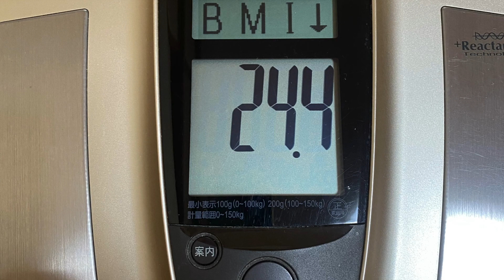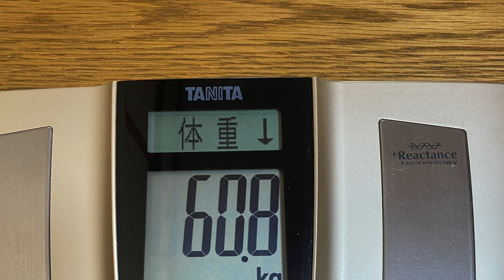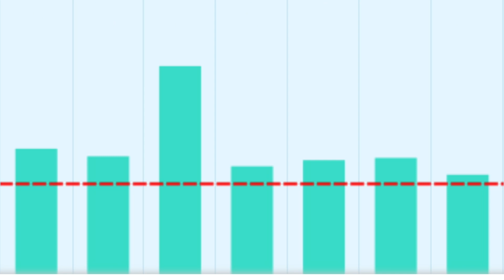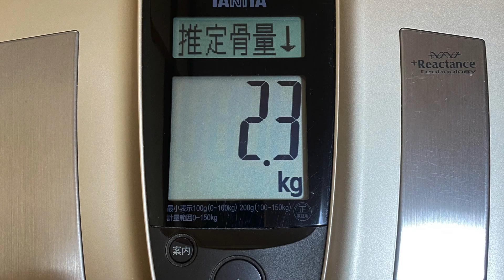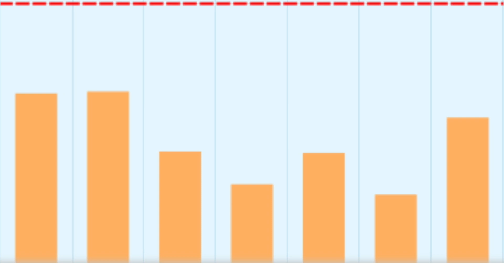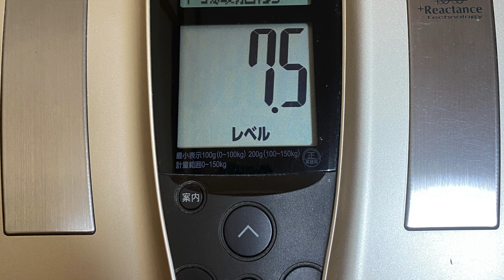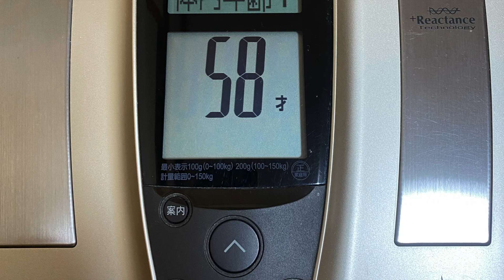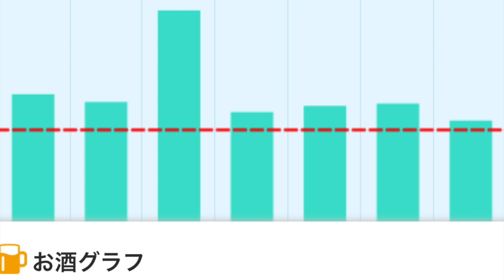2023.11.28(火) 小鳥遊樹の火地風水4元素 15色の才能を育てる挑戦「フェアリー ゴッドマザー アイズメソッド」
はじめに

「FGM愛’sM 15色の才能」人は誰でも火地風水４元素15色の才能を持っている。その15色を組み合わせて無限の才能を作ることができるのです。

これは来年還暦を迎える私が才能の芽である15色の短所を、自分も周囲も幸せにする才能として花開かせるために挑戦する行動の記録です。才能が開花するまで毎日更新の予定です。

11月28日(火)のダイジェストです。

11月28日午前中：パワーウィッシュ、外食、簿記の勉強昼間：買い物、料理、動画編集、アニメを見る夜間：占いの動画を見る、漫画を読む​​タイムラインはnoteに書きました。ぜひご覧ください。↓

[火元素の才能]🔥赤色の情熱の才能の行動…💖ストレッチ、筋トレ、目の運動、ウォーキング4766歩、プール、💖ダイエット、💖栄養管理、💖体重測定、8時間以内の飲食、💖8時間睡眠、運動系YouTuberの動画視聴　💖ユウトレさん、💖マリネスさん、ウォーキングマシン、ワンダーコアツー、レッグサークル、ステッパー、自転車、足の体操、酢を飲む

🍊オレンジ色の自己表現の才能の行動…歌、ギター、劇、ダンス、パフォーマンス、読み聞かせ、ウクレレ、芸能系YouTuberの動画視聴🌻黄色の創作の才能の行動…アナログ絵画（素描、水彩、水彩色鉛筆、パステル、アクリル、油絵）、デジタル絵画（アイビスペイント、クリップスタジオ、クリエイティブクラウドのキャラクターアニメーター）　、立体造形（粘土、とうもろこし、針金、ステンドグラス）、文章（フィクション、ノンフィクション）、SUZURI、作詞．作曲、ユーチューバーになるための文章と動画編集💖、ブログ💖、アナログクリエイター系YouTuberの動画　デジタルクリエイター系YouTuberの動画　リベ大スキルアップ、WEB職TV ,mikimiki webスクールさん、Canvaでホームページ制作、Nao@陶芸主婦さんのブログ、電動轆轤動作確認、陶磁器工房器楽さんの動画やInstagram

🌿黄緑色の拡散の才能の行動…お笑い、言葉遊び、お笑いやマジシャン系YouTuberの動画視聴、保護者様や卒業生とLINE、LINEのグループに新月・満月のご連絡、知人とLINE、ショップに問い合わせ、主様とメールTwitter1.🍀💖（🔥日々の行動や思考）、Twitter２.🍀（🖥メソッドの拡散）　Facebook🍀全てのシェア💖YouTube（🍀FGM愛‘aメソッド、🍀才能の具体例、🍀💖💖15色の才能を伸ばす、🍀魔法学校、🍀宇宙人のいつき君、🍀言語ランキング上位10ヵ国分も作る）、note（🍀動画のシェア、💖🍀日記）、homepage 🍀全てのシェア💖、Ameba🍀動画のシェア💖、blogger🍀動画のシェア💖、はてなブログ🍀ダイエットの日記Instagram1.🍀15色の才能🌻Instagram2.🍀メソッド🖥Instagram3.🍀料理🥞TikTok（🍀メソッド🖥🍀クリエイト🌻）

🌲緑色の友愛の才能の行動…ガーデニング、リサイクルショップに行く、地球環境に良いこと、観葉植物のせわ、野菜の世話と収穫、ガーデニング系YouTuberの動画視聴、道の清掃と草取り、枝の誘引、高枝切り、落ち葉掃き、川底のごみとり、枝のシュレッダー、リサイクルステーション、知人とご挨拶、親戚とLINE、友達とLINE、草刈り、草取り、枯れ草集め、来客、コンポスト、電動ノコギリ、ミニ耕運機、水やり、植え替え、剪定鋏、蔦払い、花を切る、電動トリマー、野菜を頂く、親戚を訪問、生垣の剪定、園芸用のシートを敷く、知人の展覧会を見にいく、近所の方と立ち話、職人さんのおやつを買いに行く

🔮紫色の直感力の才能の行動…占い（ルーン、💖タロットカード、オラクルカード）、占星術、直感、芸術、写真撮影、💖パワーウィッシュ、新月満月リーディング、スピリチュアル系YouTuberの動画視聴…💖占いラボさん、keikoさんのメルマガ、お星見、お月見、💖しいたけさんの週間占い、💖石井ゆかりさんのデイリー占い、石井ゆかりさんの週間占い、美術館、展覧会鑑賞、アシェットの占いの世界、魔理沙と霊夢さんのゆっくりチャンネル（25日）、💖夜空さんのリーディング、五十六謀星もっちぃ先生の動画、シュガーさんの週間占い、

🌸ピンク色の愛の才能の行動…💖メイク、ファッション、アクセサリー、矯正下着、ネイル、ハイヒール、美容系YouTuberの動画視聴、ヘアカット、ヘアマニキュア、日焼け止め、💖フェイスマスク、アイクリーム、ネッククリーム、💖オーラルケア、💖起床後身だしなみを整えた、💖誰かを褒め感謝を捧げた、💖自分を愛して褒めた、スイーツ作り、家族団欒、アクセサリー作り、ペットの動画視聴、スイーツを食べる、スチーマー

[地元素の才能]💰黄土色の経済力の才能の行動…仕事の打ち合わせ、買い物、倹約、貯金、自己投資、投資、寄付、💖家計簿付け、銀行、郵便局、ネット銀行へ入金、金融系YouTuberの動画視聴、💖両学長さん、外食、資金計画、💖簿記の勉強、北原孝彦さんの動画、ふくしままさゆきさんのCPAラーニング、Amazonで注文、アルバイトのエントリー、南新一さんの簿記の問題集、アラサー夫婦さんの動画🐴茶色のリラックスの才能の行動…ぼーっとする、居眠り、寝坊、昼寝、テレビ、💖💖💖マンガ、映画（）、甘酒作り、玉ねぎ塩麹作り、酢玉ねぎの味噌玉、マクロビ、地産地消、農業.菌活系YouTuberの動画、カフェに行く、ごぼう茶作り、温泉、自家製のレモン酒を飲む、近所の方に畑の作り方を質問、陶芸、商品カタログを見る、早寝、💖💖アニメを見る、湖に行く

[陰陽の才能]🖥黒色の科学の才能の行動…好奇心を満たす実験をする（）、FGM愛メソッドを深める、科学．プログラミング系YouTuberの動画視聴（）、真実の目さんの動画　、chatGPTの動画（）プログラミングの勉強

☃️白色の浄化の才能の行動…掃除、換気、浄化、断捨離、💖祝詞、💖お経、💖六方拝、💖ポジティブワードの音読、お香、アロマオイル、💖ご先祖様にお祈り、💖家の神様にお祈り、お掃除又はお祈り系YouTuberの動画視聴、ゴミ捨て、清掃工場、keikoさんのパワーハウスの作り方、道のゴミ拾い、お彼岸のお参り、お墓参り、法事、カビ取り、廃棄物の工場、斎藤一人さんの動画、神社、

🍀今日は何色の才能を集中的に育てたか😀？🐴アニメを見たり、漫画を読んで、地元素、茶色、リラックスの才能を育てました。

報告は以上です。動画の音楽はOSHIMイラストはOKISO文とナレーションは小鳥遊樹でお送りしました。

最後の言葉自分の人生は自分のもの。人にも社会にも支配されない、人のせいにも社会のせいにもしない自分との一本勝負です。

過去を悔やまず、未来を恐れず。この先が明日までかも知れないし60年以上あるかも知れない。そんな人生のために今日1日に集中して楽しく生きます。

いまわの際まで希望を持ち続けます。この世界は全て自分の魂の成長のためにあるのだから。